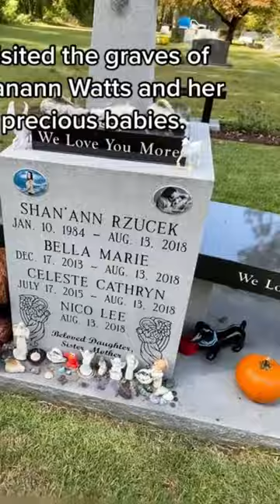Visited the graves of Shannan and her precious babies